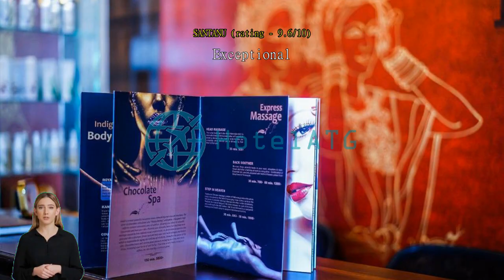Rudraksh Club & Resorts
Experience Luxury and Comfort at Rudraksh Club & Resorts

Located in the beautiful city of Ujjain, India, Rudraksh Club & Resorts offers a luxurious and comfortable stay for both business and leisure travelers. With its convenient location, just 4 kilometers away from the city center, this 4-star hotel provides easy access to the city's main attractions, shopping centers, and entertainment venues.

Built in 2015, Rudraksh Club & Resorts boasts a modern and elegant design, offering a perfect blend of contemporary style and traditional Indian hospitality. With a total of 74 well-appointed rooms, guests can choose from a range of accommodation options to suit their preferences and needs. Each room is tastefully decorated and equipped with modern amenities to ensure a comfortable and memorable stay.

Check-in at Rudraksh Club & Resorts begins from 11:30 AM, allowing guests to start their stay without any delay. The check-out time is until 10:00 AM, giving guests ample time to relax and prepare for their departure. For added convenience, the hotel offers a 24-hour front desk service, ensuring that guests' needs are attended to at any time of the day.

Families traveling with young children will appreciate the child policy at Rudraksh Club & Resorts. Children between the ages of 3 to 5 can stay free of charge, making it an ideal choice for a family-friendly vacation. The hotel also provides additional amenities and services for families, such as babysitting services and children's activities, ensuring that both parents and children have a memorable and enjoyable stay.

With its impeccable service, comfortable accommodations, and convenient location, Rudraksh Club & Resorts is the perfect choice for travelers seeking a luxurious and relaxing stay in Ujjain.

Endless Entertainment at Rudraksh Club & Resorts

At Rudraksh Club & Resorts, guests can indulge in a plethora of entertainment options that will keep them engaged and entertained throughout their stay. The resort boasts a beautiful garden where guests can take leisurely strolls, relax in the shade of lush trees, and enjoy the serene ambiance. Whether you're looking to unwind after a long day of exploring Ujjain or simply want to soak up the natural beauty, the garden at Rudraksh Club & Resorts offers the perfect retreat.

For those seeking intellectual stimulation, the resort also features a well-stocked library. Step into a world of knowledge and lose yourself in the pages of captivating books. Whether you're a history buff, a fiction lover, or simply enjoy expanding your horizons, the library at Rudraksh Club & Resorts has something for everyone. Curl up in a cozy corner with a cup of tea and immerse yourself in a captivating story or delve into a world of facts and information.

With its enchanting garden and extensive library, Rudraksh Club & Resorts provides a haven of entertainment for guests of all interests. Whether you prefer to relax amidst nature or dive into the world of literature, this resort offers the perfect blend of tranquility and intellectual stimulation.

Stay active at Rudraksh Club & Resorts

At Rudraksh Club & Resorts, we believe in offering our guests a well-rounded experience, which is why we provide an array of top-notch sports facilities. Whether you are a fitness enthusiast or simply looking to unwind, our indoor pool, fitness center, and outdoor pool are sure to meet your needs. Dive into our indoor pool and enjoy a refreshing swim, no matter the weather outside. Our fitness center is fully equipped with state-of-the-art equipment, ensuring that you can maintain your workout routine even while traveling. And when the sun is shining, our outdoor pool is the perfect spot to soak up some rays and take a leisurely swim. With our sports facilities, you can stay active and rejuvenated throughout your stay at Rudraksh Club & Resorts.

Convenience Facilities at Rudraksh Club & Resorts

Rudraksh Club & Resorts in Ujjain, India offers a range of convenience facilities to ensure a comfortable and hassle-free stay for its guests. With 24-hour room service, guests can enjoy delicious meals and refreshments in the comfort of their own rooms at any time of the day or night. The hotel also provides laundry service, making it convenient for guests to have their clothes cleaned and pressed during their stay.

For added security and peace of mind, Rudraksh Club & Resorts offers safety deposit boxes where guests can store their valuables. The friendly and attentive concierge is always on hand to assist with any inquiries or requests, ensuring that guests have a seamless experience throughout their stay.